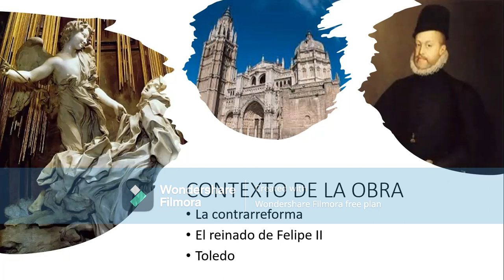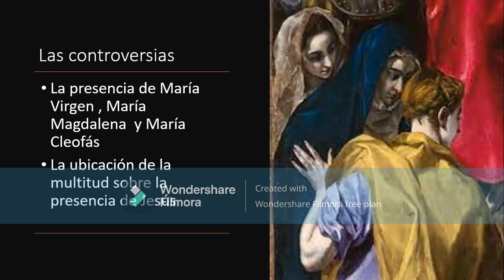El expolio , El Greco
Análisis de la pintura el Expolio del pintor El Greco